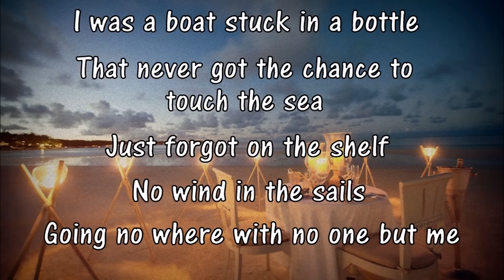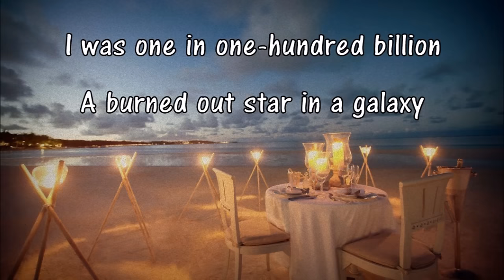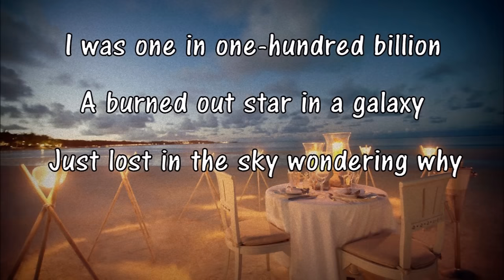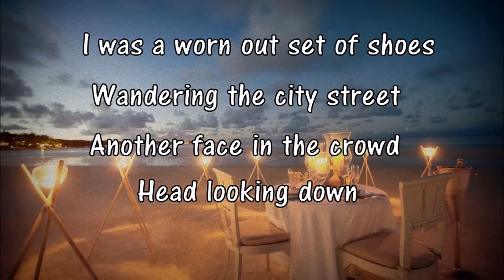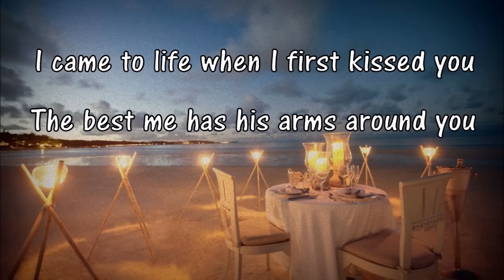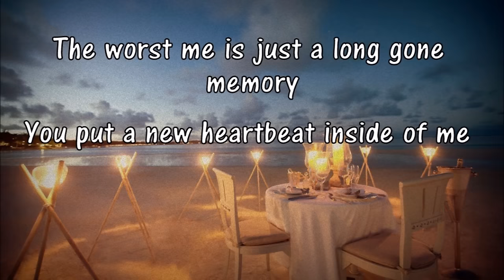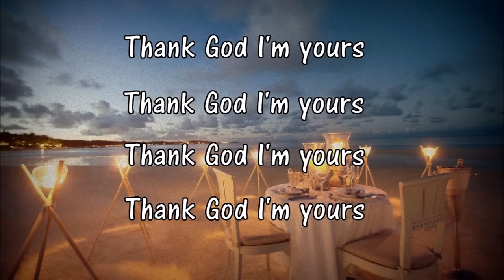Yours Lyrics - Russell Dickerson